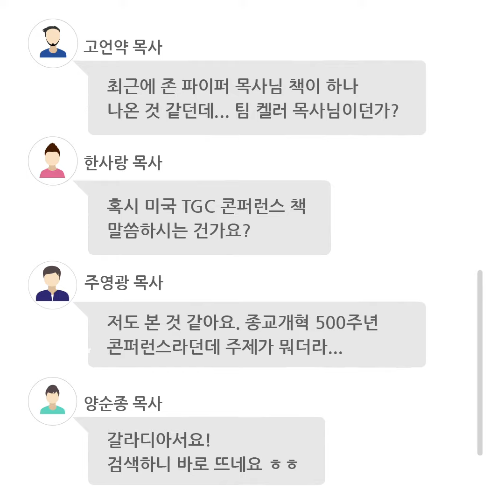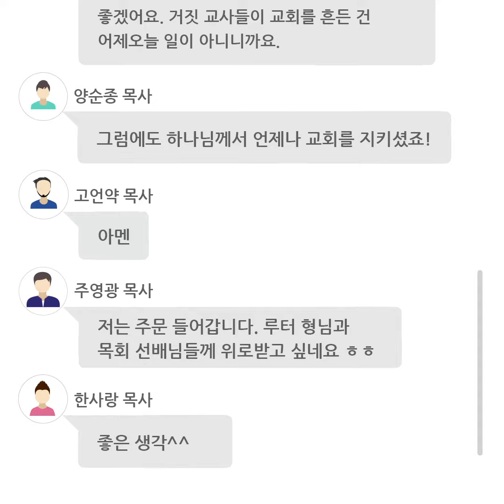사역자들의 어느 카톡방 - 복음, 자유를 선포하다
오늘날 많은 사람이 복음에 무언가를 더하려 한다.
자신의 생각, 열심, 영향력, 정치성향.

그 결과
그리스도께서 주신 자유를 누리지 못한 채
여전히 율법과 방종의 속박에서 살아가는
가련한 그리스도인이 되어 버린다.

우리는 참자유를 누릴 수 있을까?

마르틴 루터를 비롯한 종교개혁자들은
갈라디아서에서 그 답을 찾았다.

이 시대 대표 신학자들의 갈라디아서 해설

복음, 자유를 선포하다
존 파이퍼, 팀 켈러, D.A. 카슨 외 저ㅣ전의우 옮김